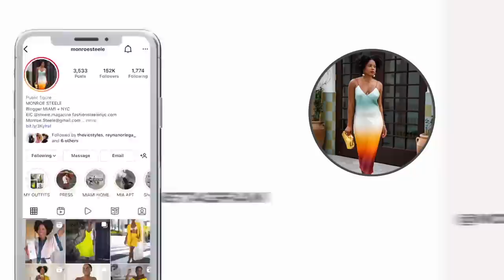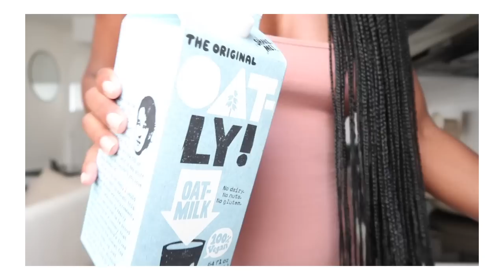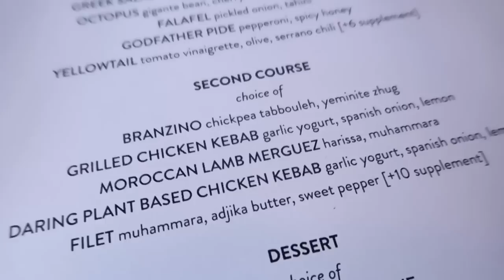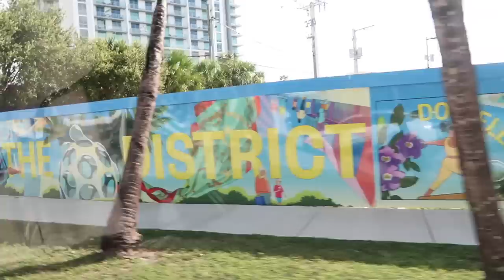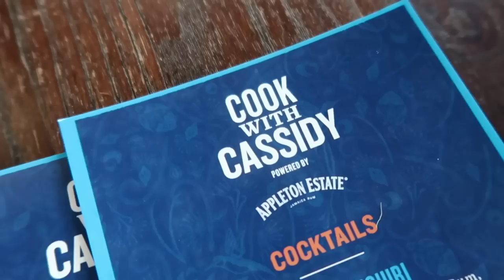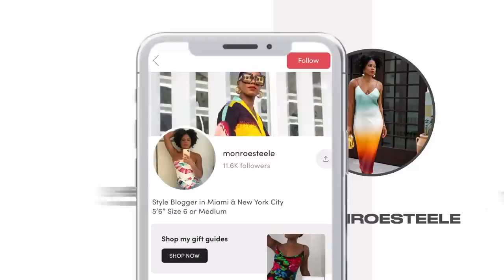🌴 VLOG! Back in Miami, Summer Zara Haul, Fashion Shoot & Good Restaurants in Miami 🌴 MONROE STEELE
Back with another Miami Vlog! We're doing a Summer Zara Haul & Try On and shooting fashion outfits in the Miami Design District. We're also doing dinner at Strawberry Moon and learning how to make Jamaican patties at Dukunoo Restaurant in Wynwood! DETAILS BELOW!

Amazon Denim Hats

Amazon Sunglasses

Amazon Fan

FASHION SHOOT LOOKS
LOOK 1
2 Piece Zara Set (linked above)
Denim Hat

LOOK 3
Pink JW Anderson Cargo Pants SOLD OUT

National Hotel Pool

The Goodtime Hotel

Strawberry Moon Restaurant at The Goodtime Hotel

Dukunoo Jamaican Restaurant

MY VLOG EQUIPMENT